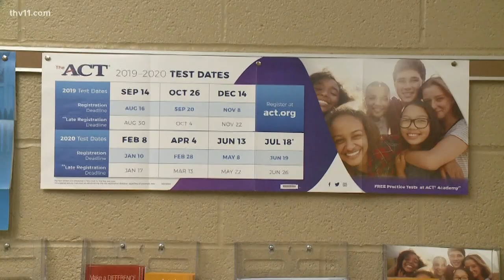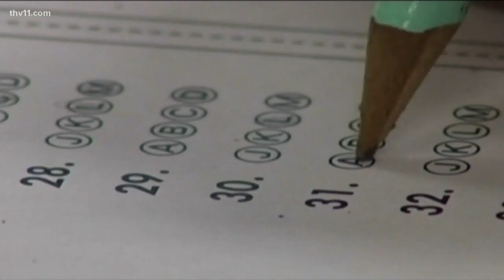Little Rock student earns perfect ACT score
A central Arkansas high school student is making her state and school proud after doing something few can brag about.